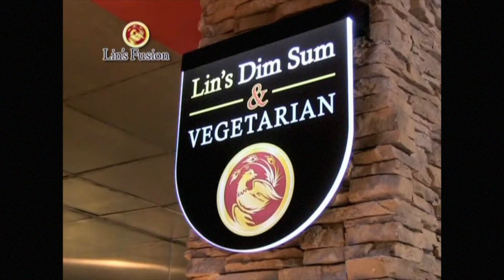Rick Bentley's TV Beat 6-24-17